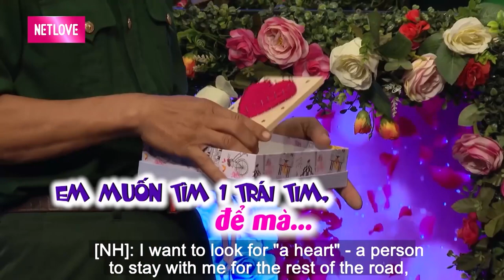Chú BỘ ĐỘI GÀ TRỐNG NUÔI CON vì mất vợ và niềm hạnh phúc ngọt ngào khi TÌM ĐƯỢC MẸ cho các con